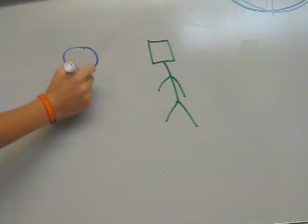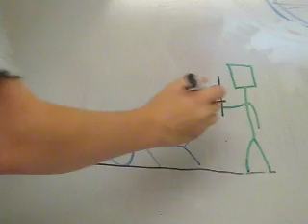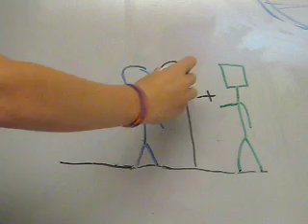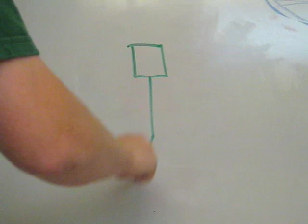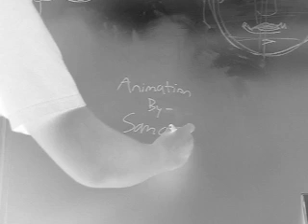Stick Man Fight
This stick man fight is another creation from my 7-10th grade stop-motion animation class at the summer arts camp.